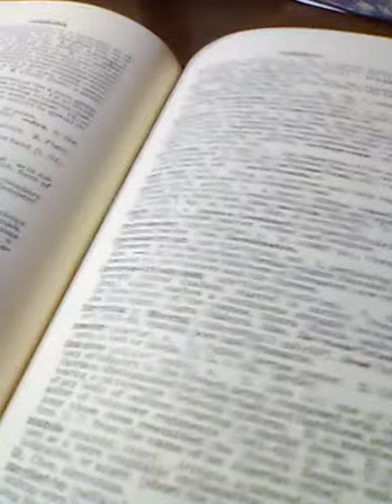July 6, 2020(4)